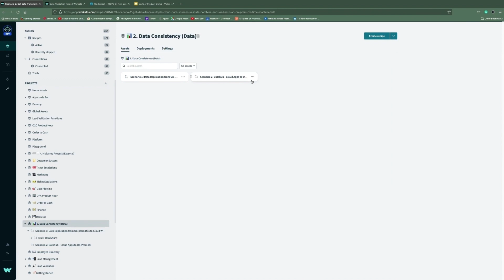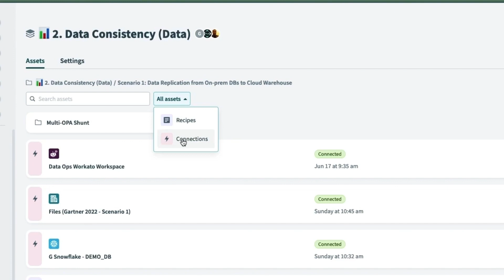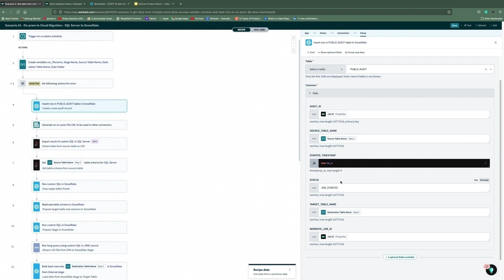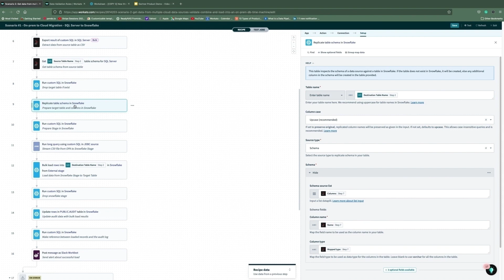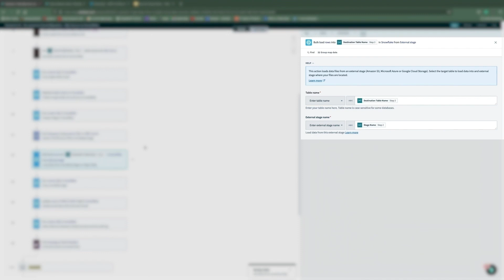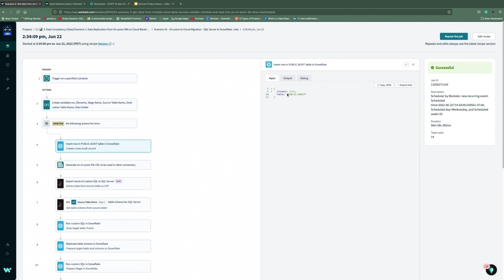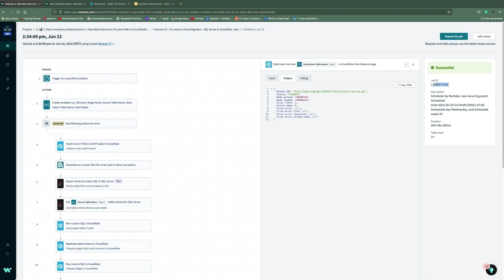Create data pipelines for SQLServer (on-prem) and Snowflake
Here's an overview of how to set up data pipelines to move data from an on-prem SQLServer database into Snowflake.

👉🏻 Video Summary 👈🏻
⏺  Source:
→ SQL Server database (on-prem)
→ ~100M rows
→ ~15 GB CSV file transfer

⏺ Target
→ Snowflake
→ Schemaless ELT
→ Schema replication
→ Load auditability e.g. batch identifier, created by, run date to the data
→ Data validation checks e.g. checksum for rows fetched vs rows loaded; filesize checks
→ Post-load clean up operations

⏺ Ease of extracting data from an on-premise database
→ Pre-built connector for SQL server
→ Secure connectivity with OPA
→ Custom SQL based extracts;
→ SQL optimizations to use indexes
→ Support for all native data types

⏺ Optimizations for high-volume data transfer:
→ Multiple OPAs for higher throughput, LB, FT
→ Concurrency
→ Recipe Functions - (if extract is split into multiple jobs by partitioning ids)
→ Job concurrency
→ OPA Smart Shunt
→ One-click bulk copy experience

⏺ Monitoring, status report, logging, and error handling:
→ Job reports,dashboard,
→ pre-packaged error handlers (accelerator)
→ Notifications, alerting using Slack (e.g. channel for data operations);

⚫️ Read our product blog to find out how you can get more out of Workato:

About Workato:
Workato, a leader in Forrester Wave iPaaS and a Gartner Cool Vendor, is the only integration platform that is enterprise-grade yet easy to use enabling IT and business users to integrate all their apps, databases, APIs and automate their business workflows. Workato is the fabric with which you can weave a very intelligent nervous system for your modern enterprise.